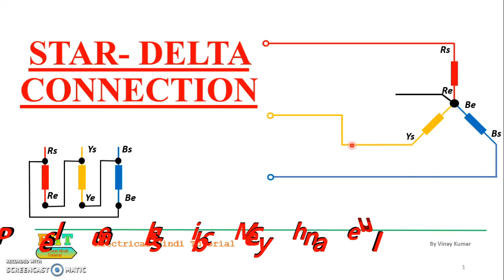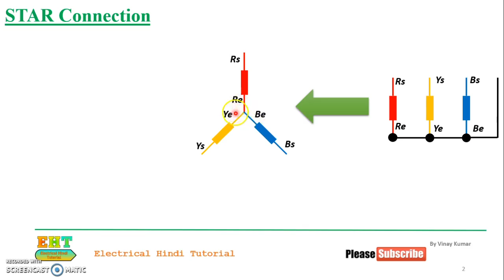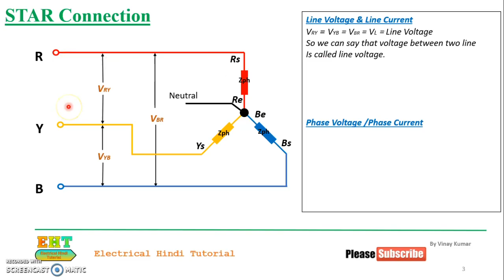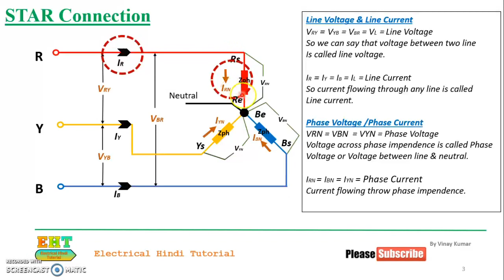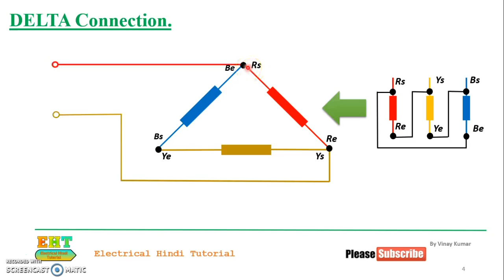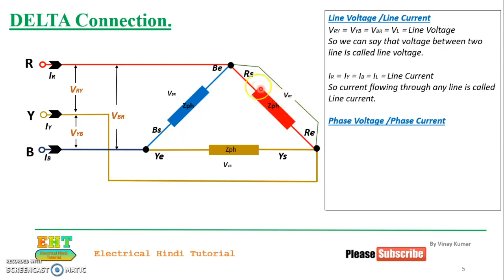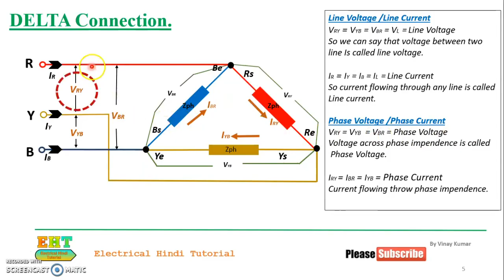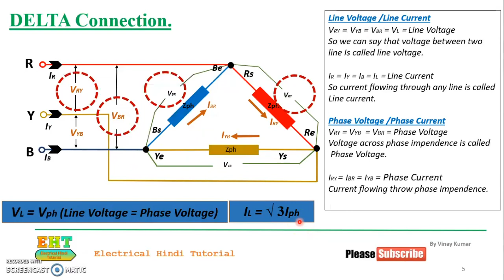Star Delta Concept in Hindi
In this Video we will learn about Star Delta Connection Concept. Also know about-
 what is Line Current?,
 What is Line Voltage ?,
What is Phase Current ?,
What is Phase Voltage?,
What is relation b/w Phase Voltage & Line Voltage?,
What is relation b/w Phase Current & Line Current?